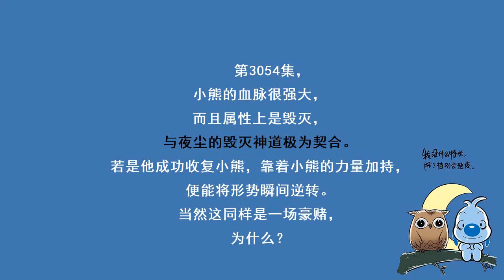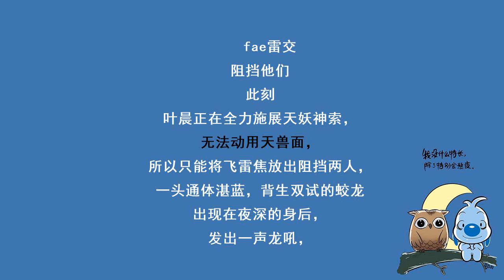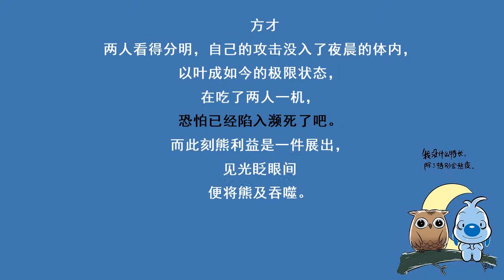第3054集 眨眼吞噬